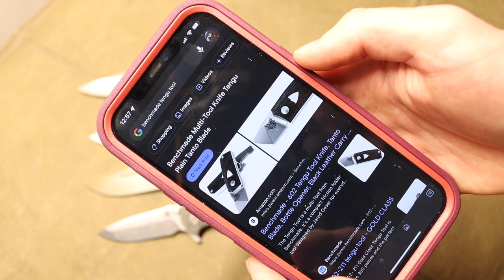Why Chinese Knives are Killing the Market JMHO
This might not be the only reason, but there is no doubt in my mind that these Chinese knives are dominating the market, and we can stop it!

My Medic (Use AKF15 for 15%)

Gear I Use